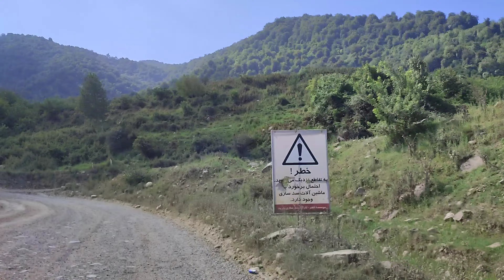Dam construction route: Water storage path behind the dam🏞️🌲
Traveling to the forest and mountain path that will go under water due to the construction of the dam

Hello friends
I am Rahman, a tour leader and tourist with 5 years of touring and mountaineering experience at Kharazmi University, and 3 years of tourism in all of Iran. Join me to see the best places of tourism and nature in Iran and later in the world.